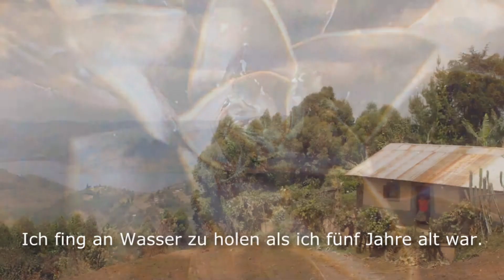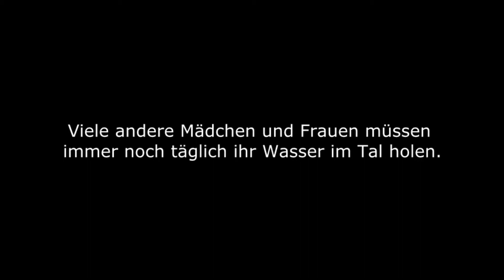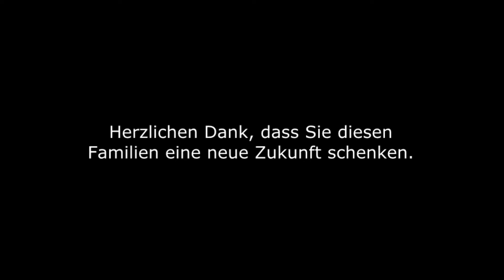Der grosse Berg - Wasserprojekt in Uganda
Richard Chambers und sein Bruder sind auf Besuch in unserem Wasserprojekt in Uganda. Dort holen sie gemeinsam mit Doreen und ihrer Schwester aus Uganda erleben sie wie anstrengend das Wasserholen ist und wie viel Nutzen aus einem Brunnen bezogen werden kann.